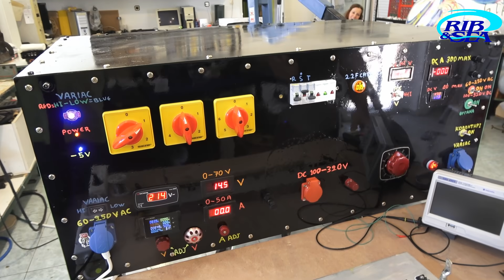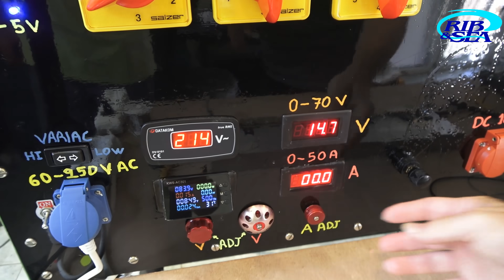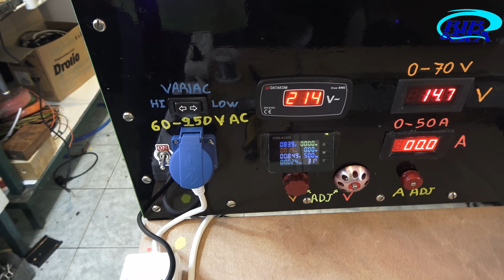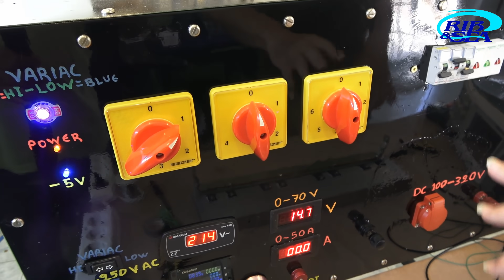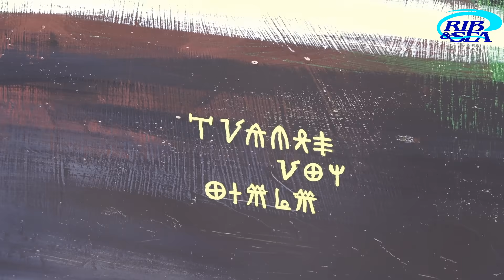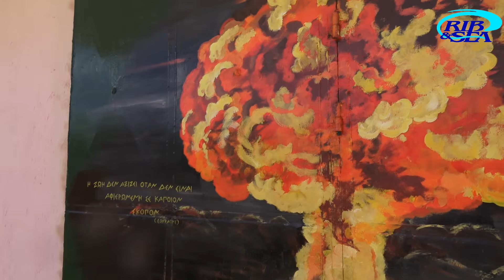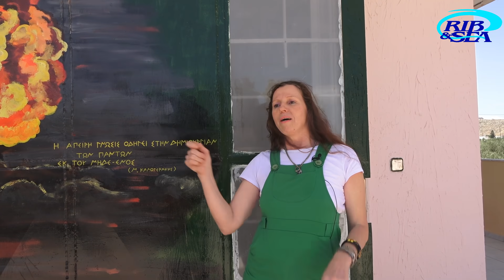ΜΙΧΑΛΗ ΚΑΛΟΓΕΡΑΚΗ ΥΠΟΚΛΙΝΟΜΑΙ! ΣΑΝ ΕΣΕΝΑ ΘΑ ΕΠΡΕΠΕ ΝΑ ΕΙΝΑΙ ΚΑΝΟΝΙΚΑ ΟΛΟΙ ΟΙ ΔΑΣΚΑΛΟΙ!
Κάθε φορά που συναντώ τον Καλογεράκη και συζητώ μαζί του εκπλήσσομαι με το τεράστιο απόθεμα των γνώσεών του, σε όλες σχεδόν τις επιστήμες, την καθαρότητα της σκέψης του και τη δυνατότητα να μεταδίδει στους άλλους τις ιδέες του. Αυτή τη φορά ξεπέρασε κάθε προηγούμενο με τις νέες επινοήσεις του και τις αναφορές του στους αρχαίους Έλληνες φιλοσόφους Αριστοτέλη και Επίκουρο!